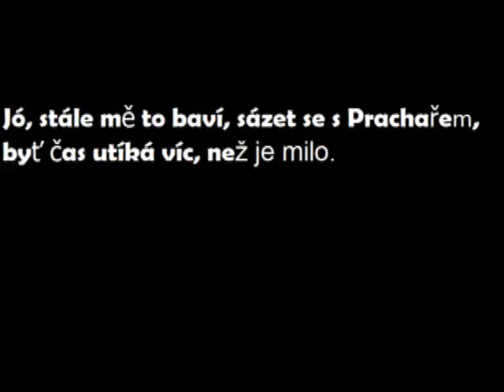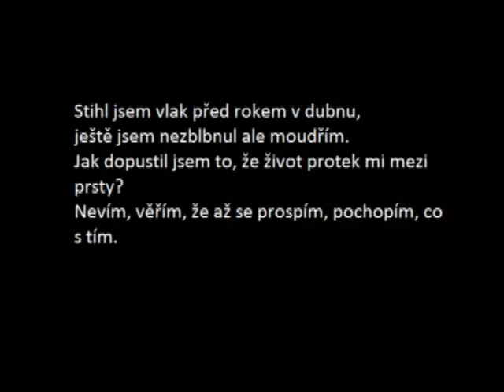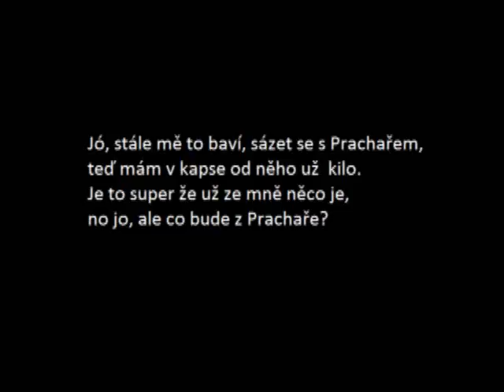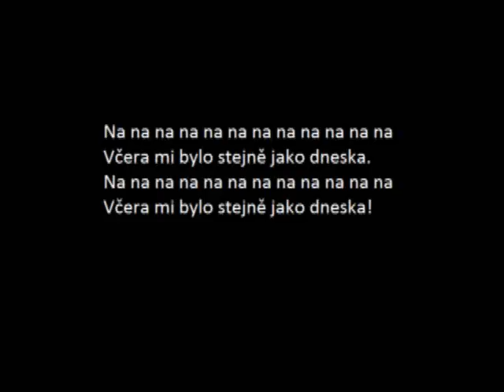v dobrém věku